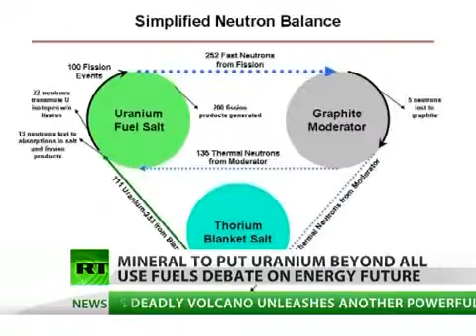Cleaner Nuclear Power?: Thorium Revolt: Mineral to replace uranium as nuclear power source?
Please note that no nuclear powered plant of any kind is clean they all cause waste we cant get rid of but thorium is something we have that could be in use now there is no excuse for what is happening in Fukushima.
More videos and info below